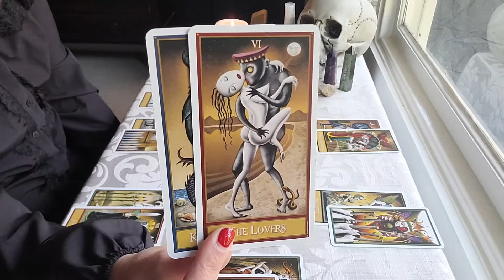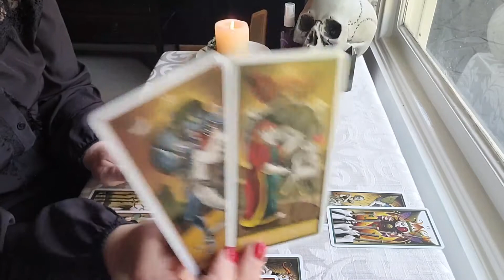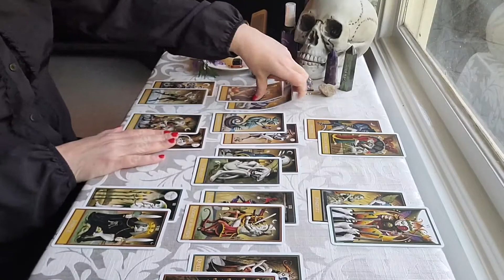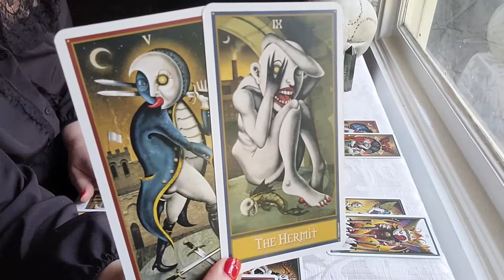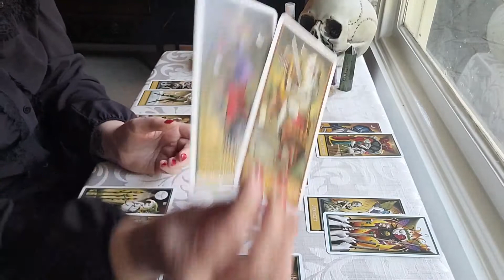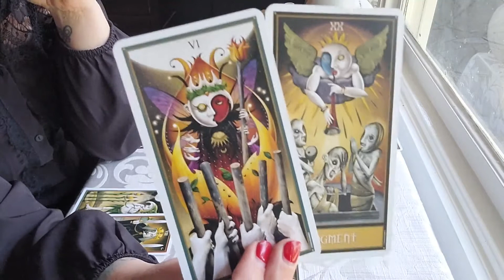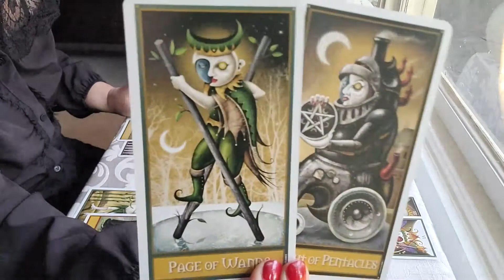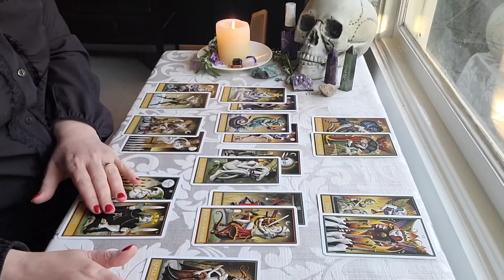VIRGO OCTOBER 2021 "You are The Consultant"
Hello Angels,

This is your free monthly reading for the Sun, Moon and Rising signs of Virgo

Tip
Chip in to the free readings each week if you wish

Legal Statement
New Angel Tarot makes no representations or warranties of any kind, express or implied, as to the operation of the channel, the information, content, materials or products included on this channel. New Angel Tarot will not be liable for any damages arising from use of this channel.